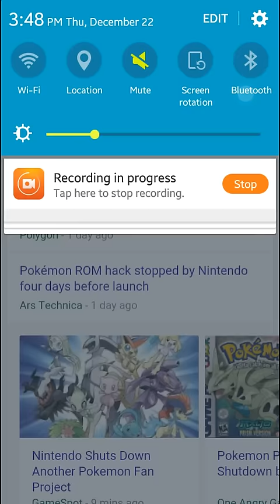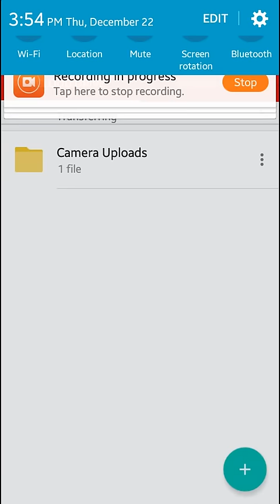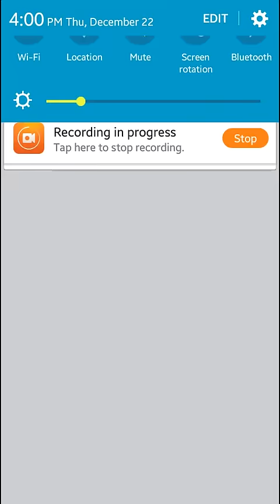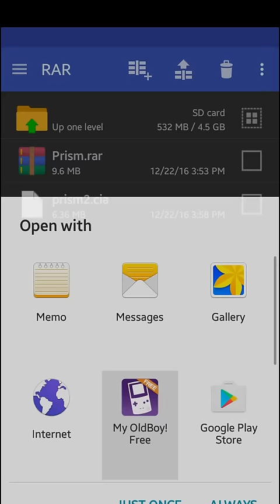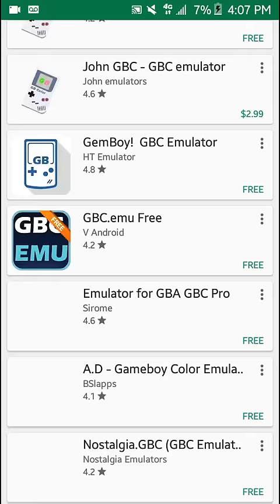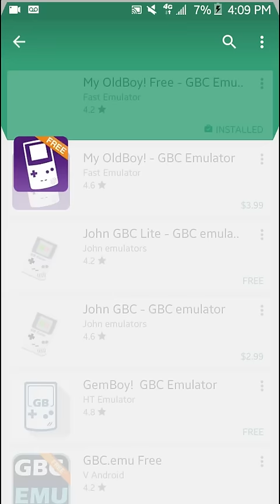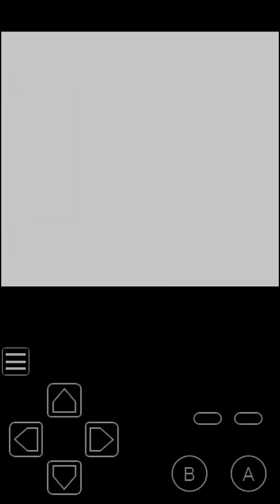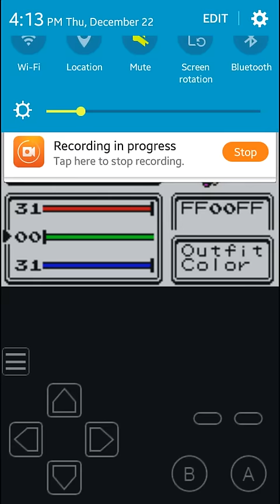[LINK]Pokémon Prism Leaked?/ How to Download It!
I just found out you can use GBA/ Game Boy Advance Emulators to play this so Get VisualBoyAdvance for Computer/Laptop GBC File .cia 3DS CFW File